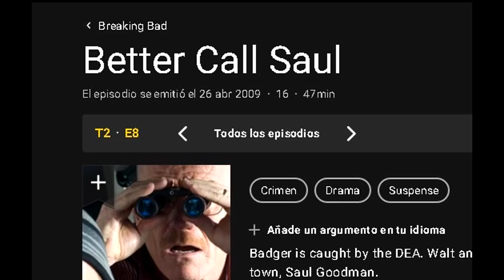BETTER CALL SAUL: LO QUE NO VISTE en el CAPITULO 3 | Temporada 6 | Análisis con spoilers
Better Call Saul regresó con su sexta temporada y final, cargada de momentos increíbles de tensión, una acostumbrada atención al detalle, poder visual sin comparación y un elenco sólido como pocos. En este video vamos a repasar los primeros dos capítulos de esta temporada final para encontrar pequeños detalles, simbolismos, easter eggs de Breaking Bad y el uso de la cinematografía y la paleta de color.

Además, una conexión increíble con el inicio de Nacho en este universo. El detalle es TOTAL.

Si te interesa ver este tipo de análisis de cada episodio de esta temporada, te invito a que te suscribas ya que vamos a estar subiéndolos cada martes después del episodio estreno.

Desde este martes y todas las semanas, vamos a tener un debate con spoilers EN VIVO acá en YouTube, cada martes desde las 23hs así que están más que invitados a sumar sus teorías y opiniones sobre el episodio!